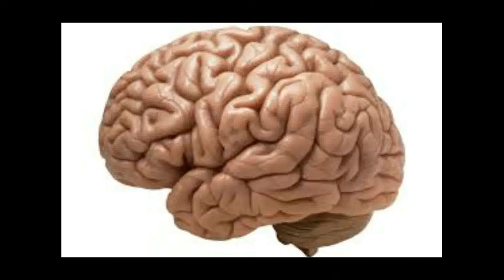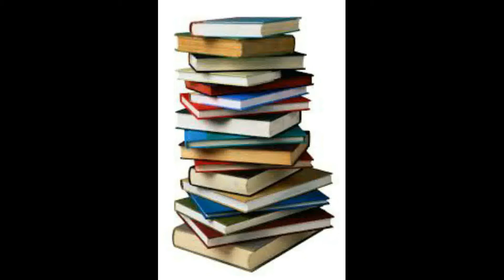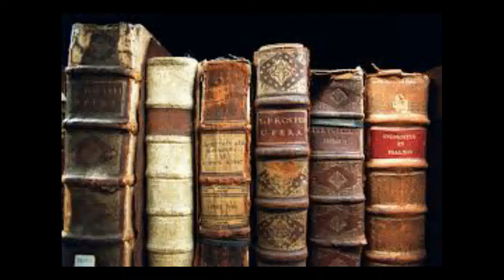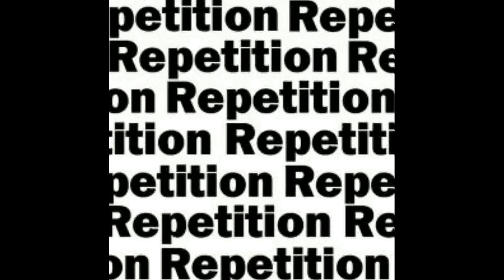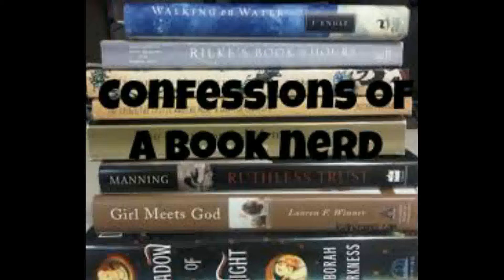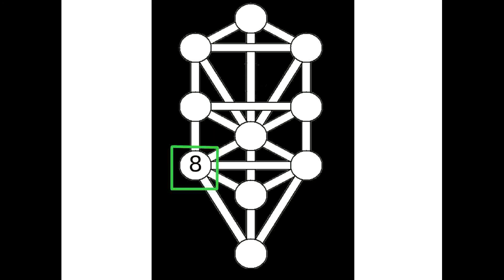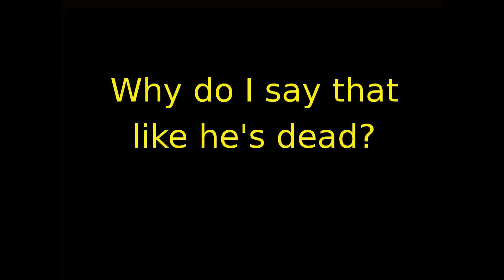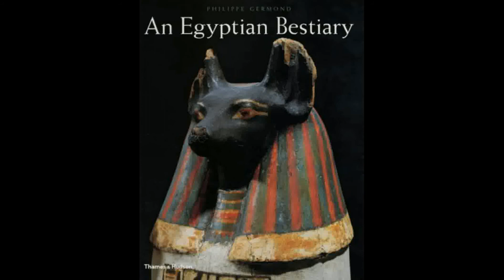Metu Neter Oracle (Tree of Life System) Lesson 7: Sebek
At Sphere 8 resides the deific intelligence behind Mercury (which governs Gemini and Virgo) as well as the faculty of intelligence and governor of the "belief" system in Man; The opener of the way.

This is the 7th in a series of videos explaining the concepts involved in the Metu Neter, Great Oracle of Tehuti by Ra Un Nefer Amen.
These lessons were put together in response to the call for assistance with this information. In this series I lend my 29 years experience with the oracle as student, priesthood member, teacher and counselor of the oracle. Herein I'm sharing the concepts and way of life associated with the deep spiritual counsel that is revealed by these special cards. The Metu Neter is a meditation oracle that reveals what one must do with one's own spirit for success in the endeavors of life and with overcoming weaknesses in the spirit as well as gaining new spiritual abilities. When asked the right questions the Metu Neter is nothing less than one's very own Tehuti (God of Wisdom) as personal spiritual counselor.

(My Person is no longer a member of Ausar Auset Society. Therefore some of the logos have been blurred in order to not offend. I have no quarrel with anyone. For me it's just a matter of proceeding to the next classrooms of my life. Humbly, I thank all the members, teachers and leadership for the lessons and experiences and will always recommend that place to anyone who is seeking truth.)

$mapwalk